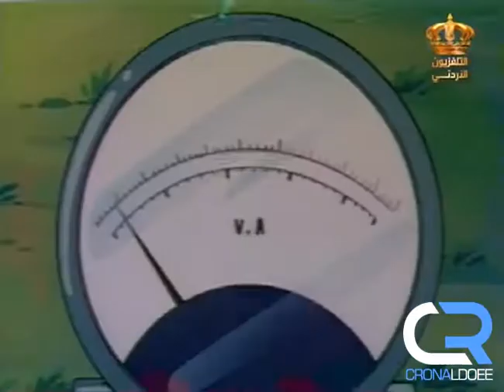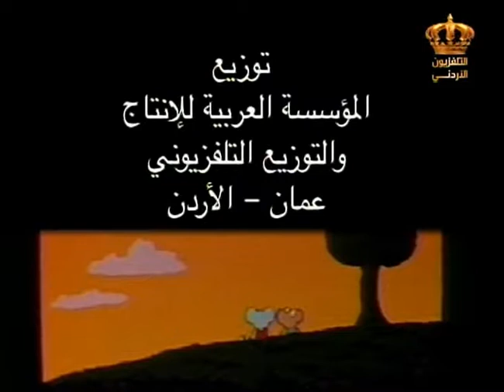كوالا كرتون من اجمل افلام كرتون زمان الحلقة Koala 09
كوالا (كرتون) من اجمل افلام كرتون زمان

 كوالا (كرتون)
コアラボーイコッキィ
كوالا
فئة عمرية  الأطفال اليافعين
نوع  كوميديا، مغامرات ، تعليم
العرض الأصلي  4 أكتوبر 1984 – 28 مارس 1985
عدد الحلقات  52
بث عربي  عدة محطات عربية
عدد الحلقات المدبلجة  52
تعديل مصدري - تعديل  طالع توثيق القالب

كوالا (باليابانية: コアラボーイコッキィ ) مسلسل رسوم متحركة ياباني (أنمي).عرض لأول مرة على تلفزيون طوكيو من 4 أكتوبر من العام 1984 حتى 28 مارس من العام 1985، عن قصة كوالا صغير يعيش في قرية هادئة ومشرقة
مراجع

    Adventures of the Little Koala - Wikipedia, the free encyclopedia

    عنت

الرسوم المتحركة المدبلجة في 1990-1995